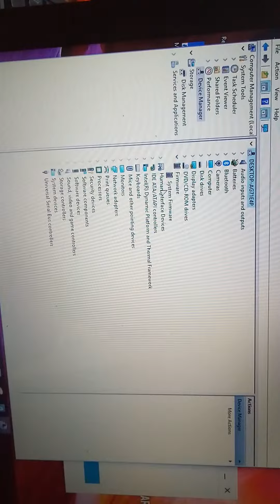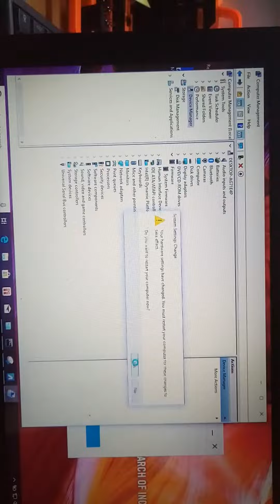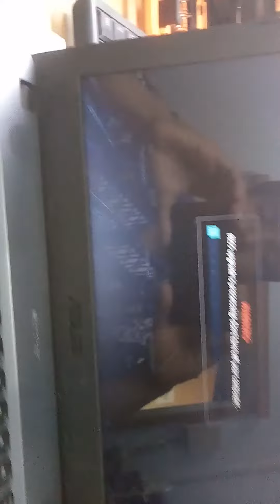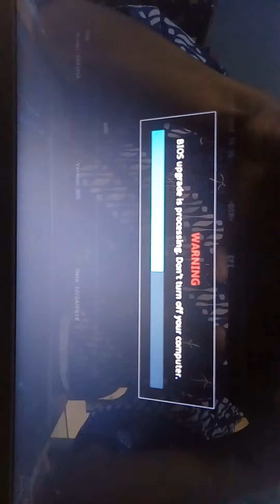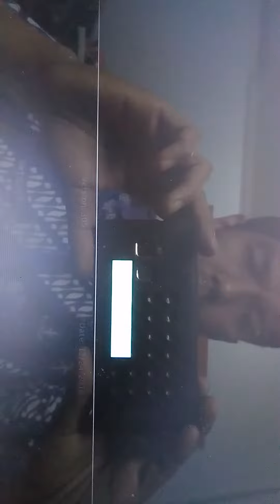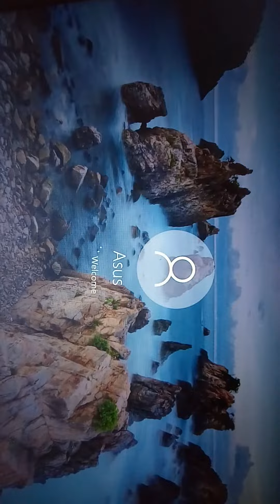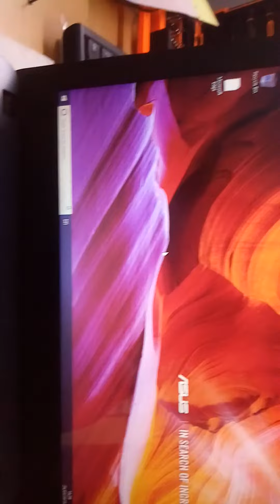Cara Update BIOS Asus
Update BIOS Asus Online

- Laptop Harus konek ke internet
- Klik kanan my computer
- klik manage
- klik device manager
- klik firmware, klik kanan system firmware
- kllik update driver
- klik search automatically
- setelah update, laptop akan restrat

Semoga Bermanfaat,
Thanks.